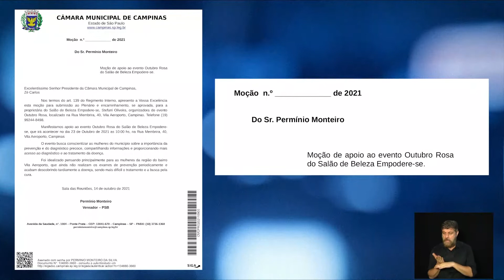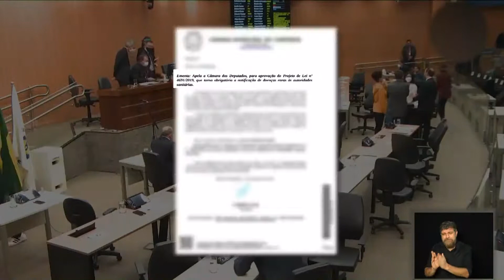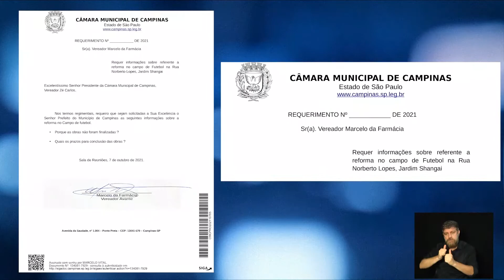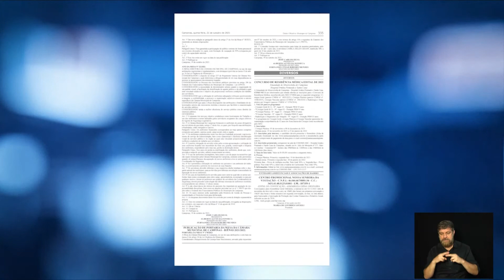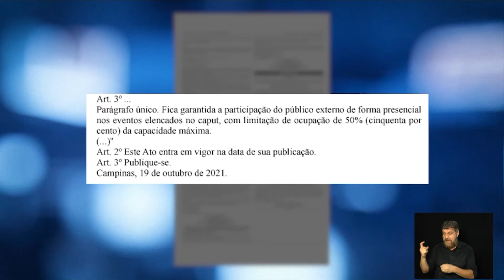NOTÍCIAS DO LEGISLATIVO 21-10-2021